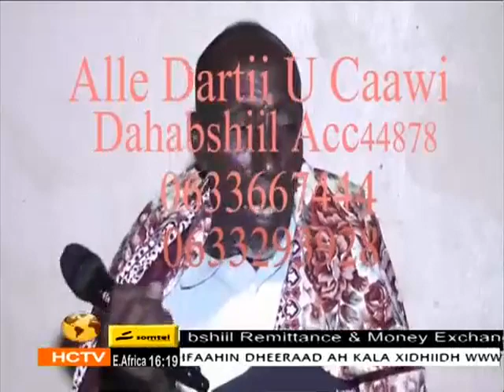WARARKII UGU DANBEYEY EE MAANTA +SOMALIYA +SOMALILAND+XAALADA CARABTA +TRUMP